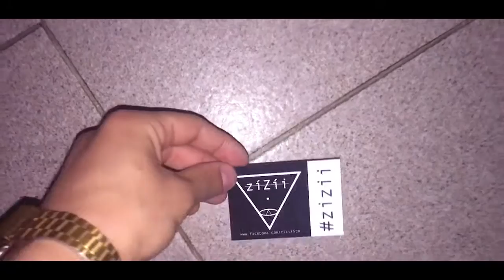Opening Night zíZíi - PROMO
** zíZíi Opening Night **

Serata di apertura del nuovo format zíZíi.
Festa all'insegna del divertimento, con DJ provenienti direttamente dal Bolgia, e con i Brutal Tape reduci dal tour Vodafone.

Amazing Lab Natural Rhythm Catslovebass Prèsage Records

LINE UP:

- Brutal Tape
(Gioele Burghet Ossola, Tibi Ossola, Mattia Balpieri)

Direttamente dal Bolgia - dj's from the world
- Christian Bove
- Andrea Albani

INGRESSI (apertura ore 23) +16

- Entrata normale 10€ + 1 drink
- Con tessera universitaria 8€ + 1 drink
- DONNA in LISTA 5€ + 1 drink
- UOMO in LISTA 7€ + 1 drink
- UOMO / DONNA in LISTA 15€ + 3 drink

DOPO L' 1:30 CHIUSURA LISTE
- INGRESSO 10€ + 1 drink

PER INFO E TAVOLI

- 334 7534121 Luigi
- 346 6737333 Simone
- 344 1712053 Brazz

PR

- 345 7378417 Nicolette A. Radoi
- 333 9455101 Lucía Anabella Arturi
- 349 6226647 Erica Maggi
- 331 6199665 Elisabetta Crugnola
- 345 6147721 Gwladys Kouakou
- 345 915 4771 Nicola Sacco

L' Andy Live Music
Via Tevere 18,
Castiglione Olona VA